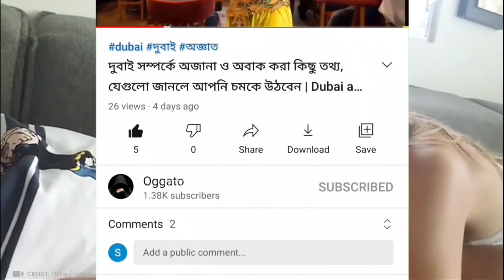পৃথিবীর সবচেয়ে অদ্ভুত এবং বিচিত্র কিছু প্রেমিক প্রেমিকা Most unusual couples in the world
বন্ধুরা, বলা হয় যে প্রেম ভালোবাসা নাকি height, weight, color দেখে হয় না। এ কথাটা আমরা সবাই শুনে এলেও কথাটা যে কতটা সত্যি সেটা নিয়ে কিন্তু আমাদের অনেকের মনেই সন্দেহ রয়েছে। আর তাই আমাদের আজকের এই ভিডিওতে আমরা আপনাদের পৃথিবীর সবচেয়ে অদ্ভুত অদ্ভুত কিছু প্রেমিক প্রেমিকাদের দেখিয়েছি। যাদের দেখার পর আপনারও বিশ্বাস হবে যে ভালোবাসা সত্যিই অন্ধ। তো বন্ধুরা ভিডিওটি খুবই ইন্টারেস্টিং তাই শেষ পর্যন্ত অবশ্যই দেখবেন। আশা করি ভিডিওটি আপনাদের খুব ভালো লাগবে।

ভিডিওটি দেখার জন্য আপনাকে অসংখ্য 🙏ধন্যবাদ🙏.